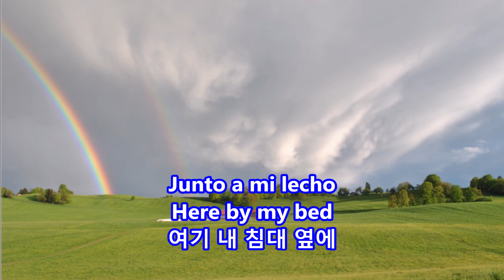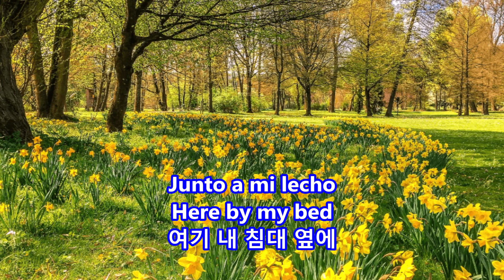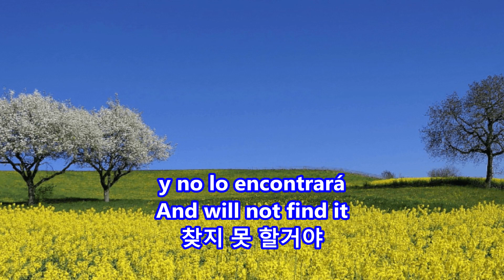La golondrina(The Swallow: 제비) - Plácido Domingo: with Lyrics(Spanish/English/가사번역)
La golondrina
(The Swallow: 제비)
Plácido Domingo